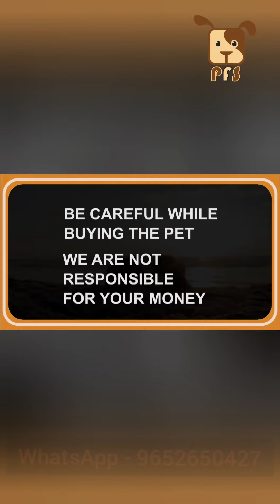Beagle puppies available|| Pets for Sale